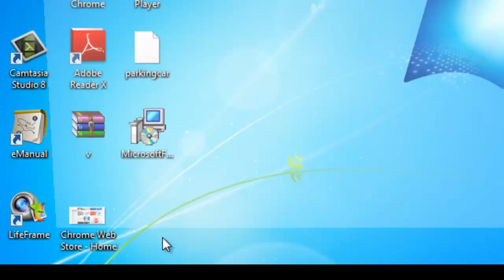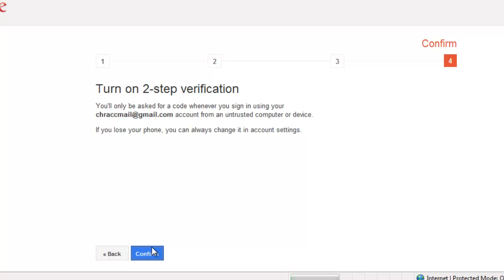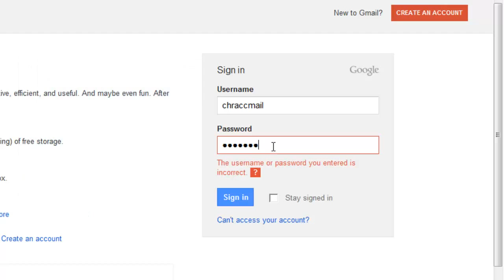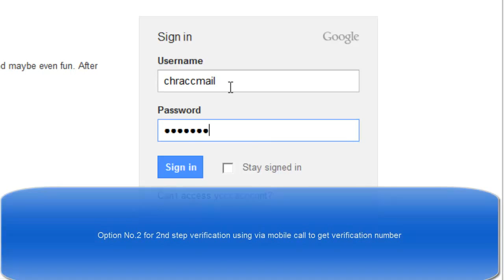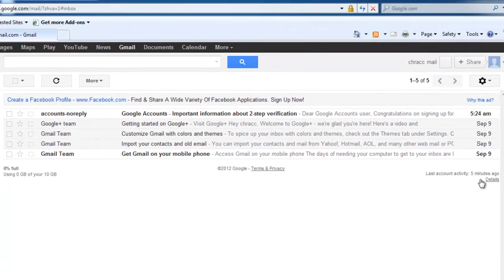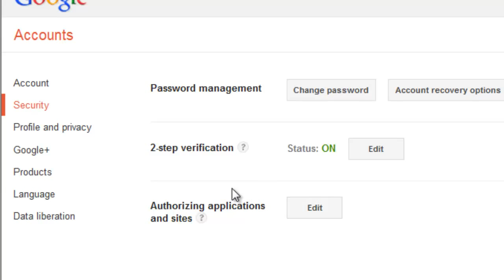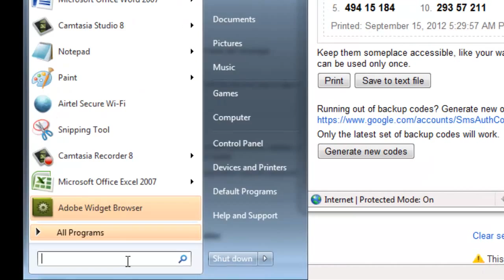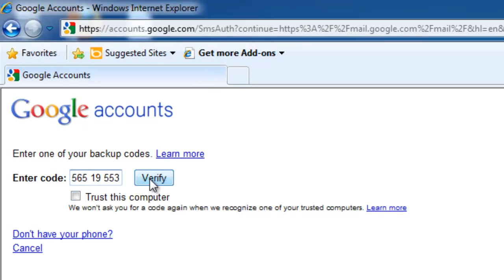Gmail 's three options for 2nd step verification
Gmail 's three options for 2nd step verification. Option No.1 SMS verification
Option No.2 Call verification
Option No.3 Backup code Verficiation